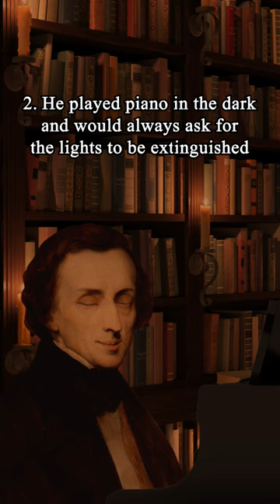3 Signs that Chopin Was an Introverted Icon